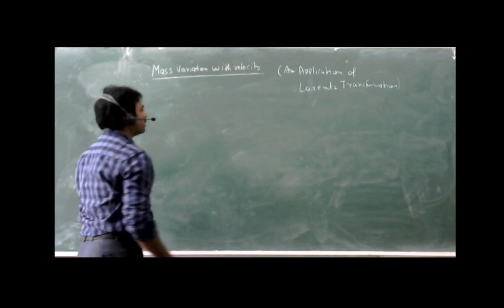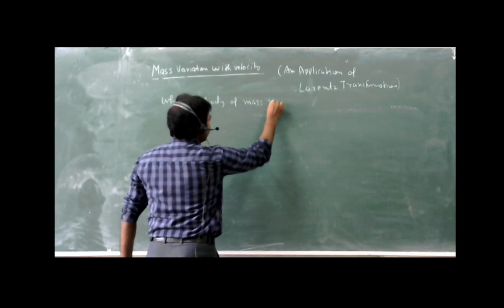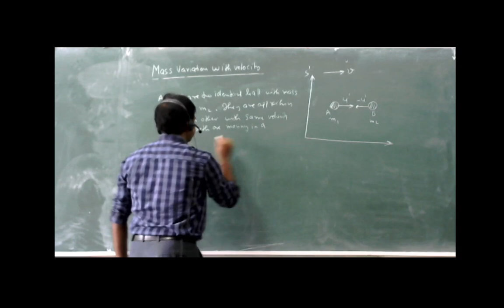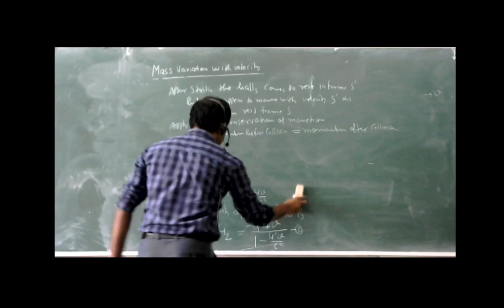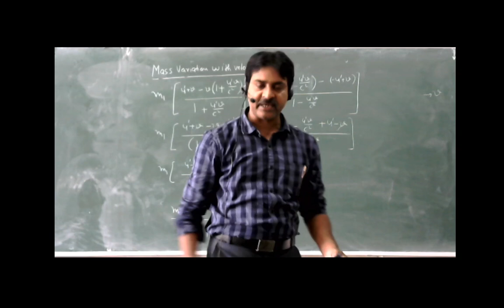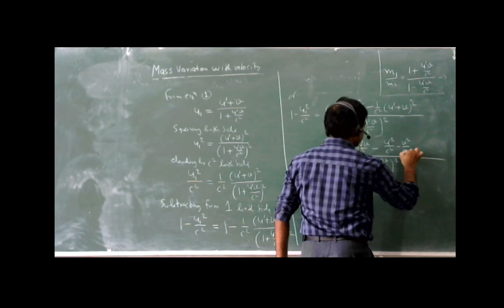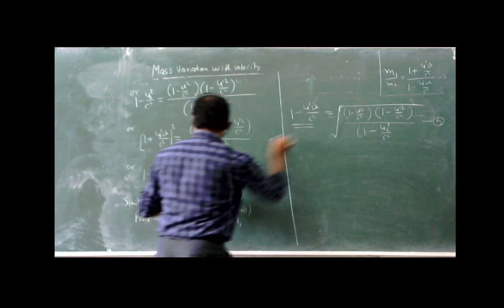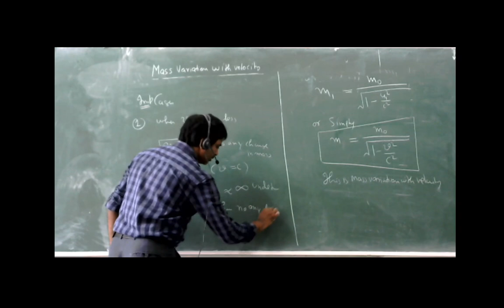Mass Variation With Velocity